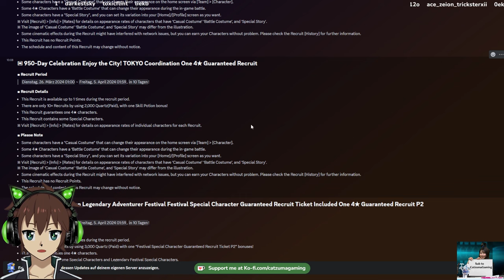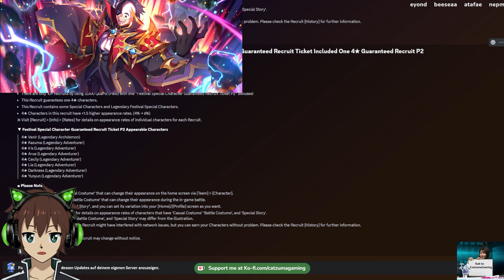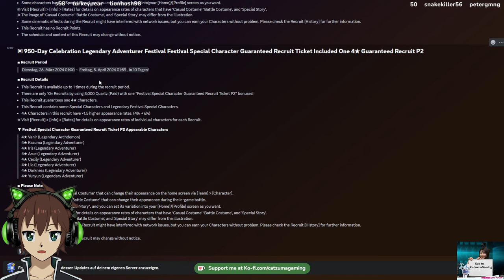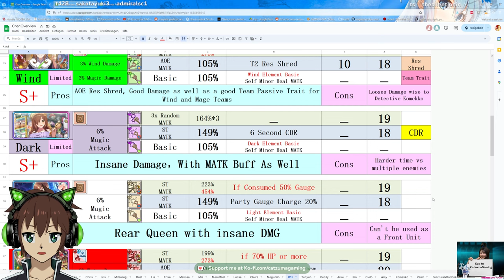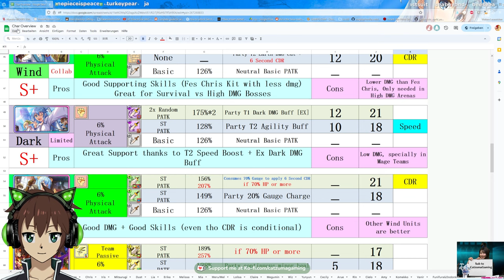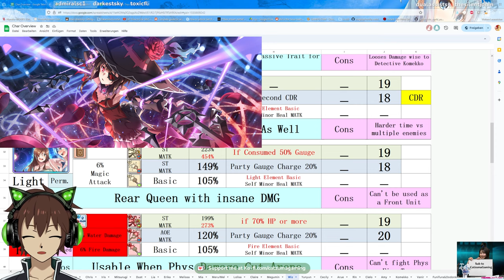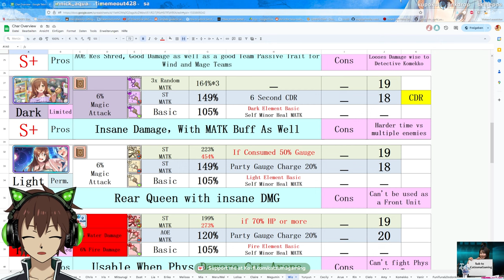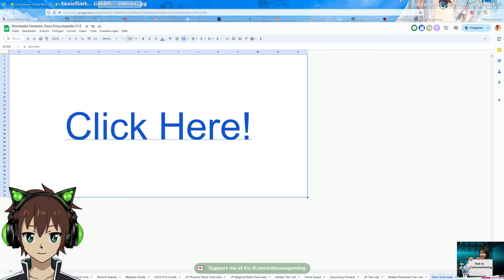I'M IN THE GAME! Banner Guide: 3rd Anni / 390-Days P2 Wiz & Aqua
TL;DR:
Aqua
PATK Passive Trait
Normal Basic
Double Hit with T1 Dark DMG Boost EX
ST Hit with T2 Speed

Wiz:
MATK Passive T rait
Dark Basic with Self Heal
Tripple Hit
ST Hit with 6 Seconds of CDR

Both work great in a Team and with Fes Arue / Xmas Lolisa and of course with Forbidden Megu which will come in 2 Banners after this!
If you can/ want these units they are not a bad investment and will last for a while. If you prefer Megu over this Banner this is also a fine decicion

If you wanna support me/ feel bad for my gacha luck there is your chance to donate/tip